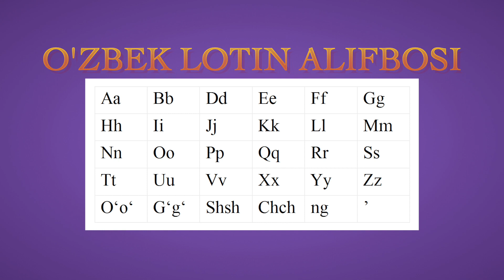UZBEK ALIFBOSI - D harfi